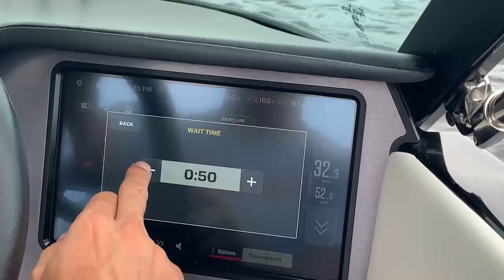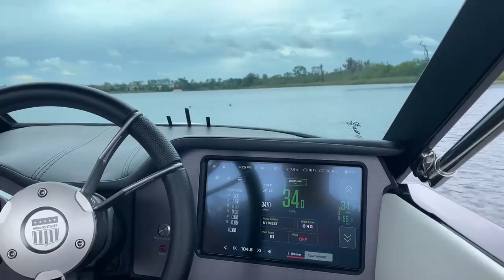Enovation in Action: Zero Off GPS Speed Control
Why is the Zero Off GPS Speed Control system so essential for wakesport athletes? Just ask multi-time world and national water ski jump champion Freddy "The Nightmare" Krueger.

Zero Off's speed control technology is evolving from simple displays to highly configurable touch-screen experiences integrated into the latest boats from major OEMs. Powered by the engineering expertise at Enovation Controls, Zero Off unlocks a consistent experience for wakesport athletes and enthusiasts.

For more information about Zero Off head units and accessories,